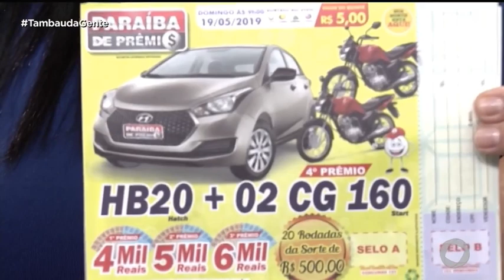Tambaú da Gente - Paraíba de Prêmios - 17 05 2019